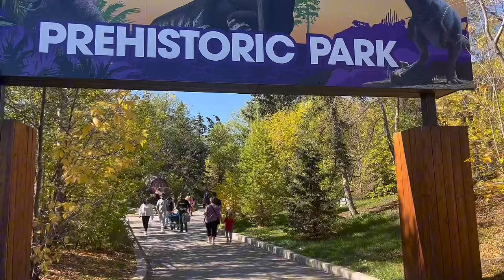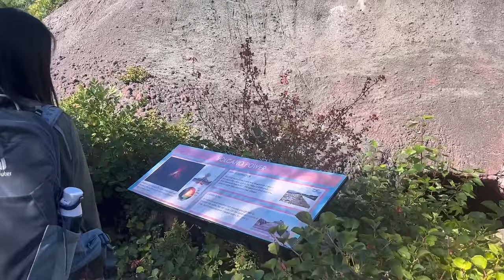I Moved to Calgary in Alberta, Canada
Goodbye USA and hello Canada! Enjoy our Uhaul drive from Edmonton to Calgary, a visit to the Calgary Zoo, golfing with the family, hiking and a quick stop at the mall.